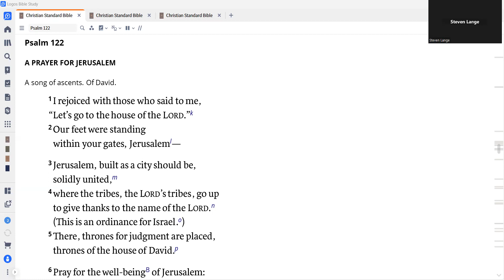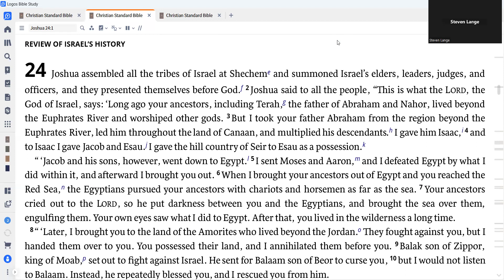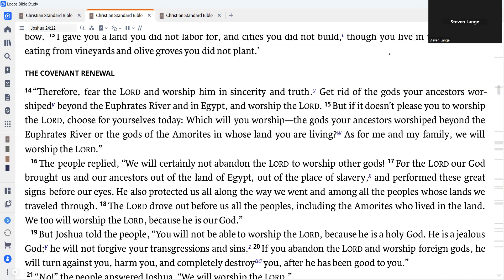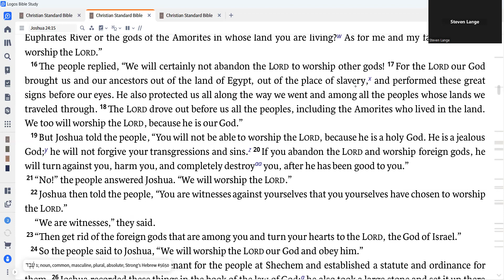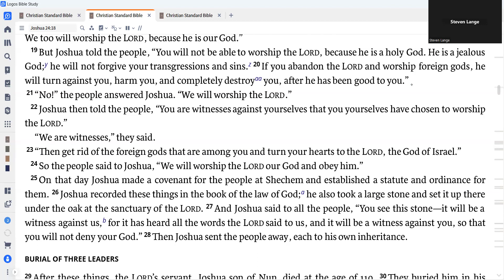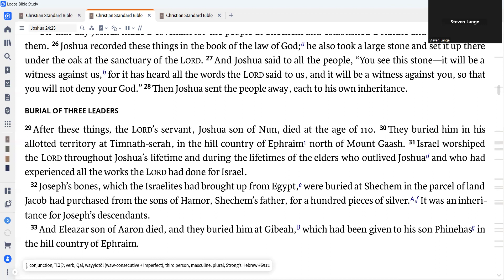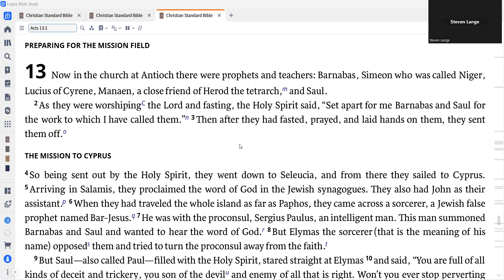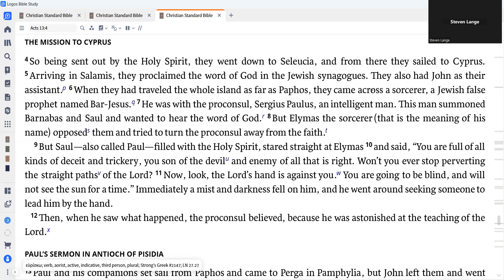Daily Devotion for July 6, 2024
Today we read Psalm 122; Joshua 24:1-31; and Acts 13:1-12.